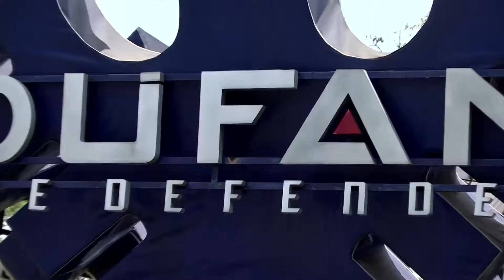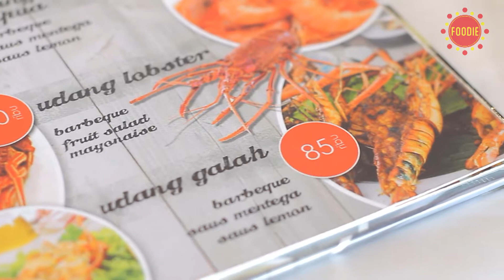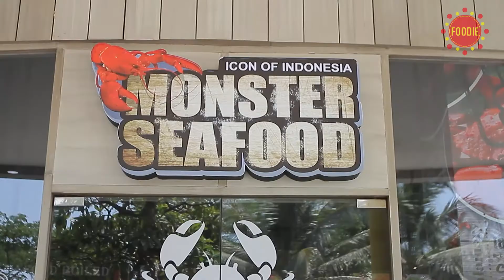KATANYA ENAK-Udang Galah Saus BBQ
[KATANYA ENAK]
Menikmati makanan seafood emang lebih pas di pinggiran pantai. Yupp udang galah saus barbeque asam manis dan gurih ini, selain tekstur daging yang tebal dan besar, juga di atasnya di tabur butiran wijen menambah rasa di lidah menjadi lebih nikmat  Yuuummmyy...